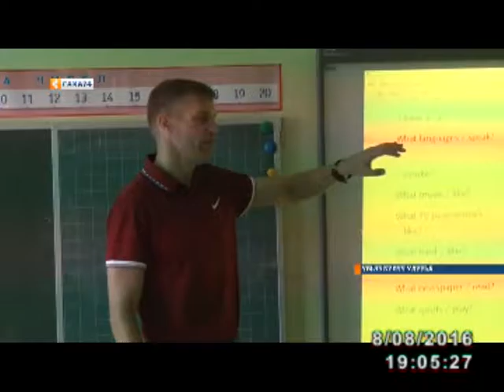Үөһээ Бүлүүгэ оҕолорго английскайдыы кэпсэтии тылын сайыннараары омук сириттэн кэлэн дьарыктыыллар